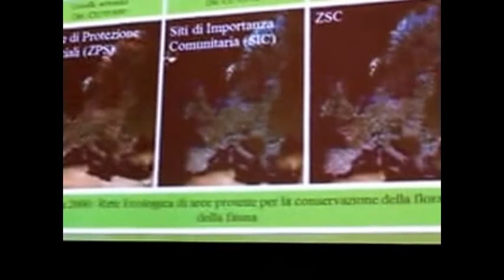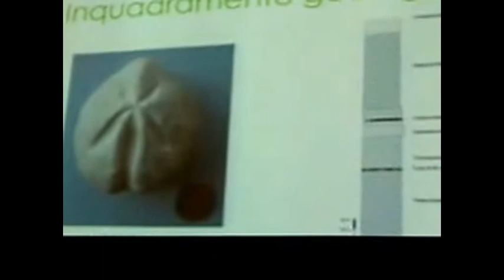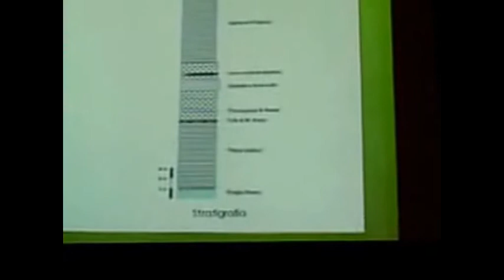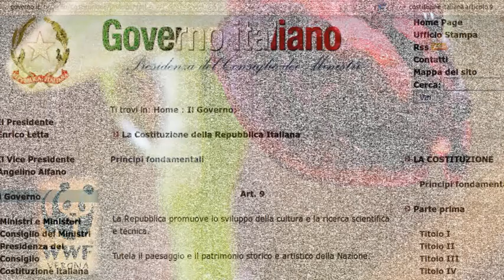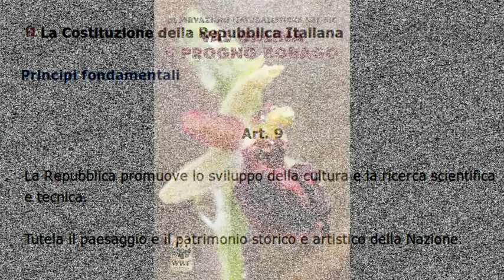Vajo Galina e Vajo Borago presentazione libro 12 ottobre 2013 Museo storia naturale WWF Verona 3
Informazioni:
Presentazione del volume "Osservazioni naturalistiche nel SIC Val Galina - Progno Borago", che l'associazione WWF Verona, con il sostegno del CSV, ha realizzato raccogliendo le numerose ricerche in ambito naturalistico condotte dalle attività di volontariato di ricercatori e appassionati del WWF Verona, svolte nel SIC Val Galina e Progno Borago.